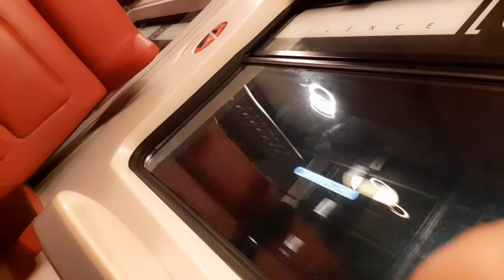intercity Den Haag Centraal vertrekt vanuit Utrecht Centraal